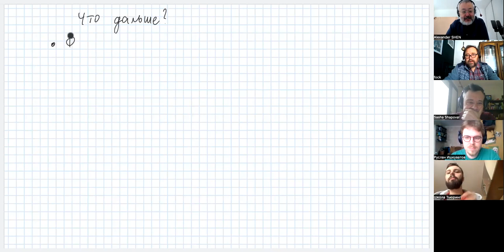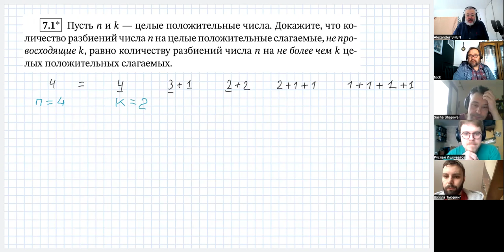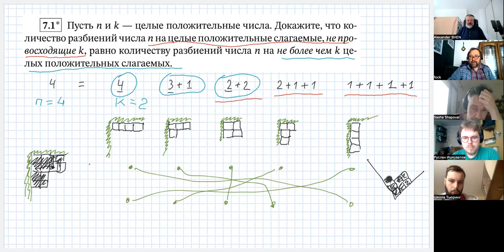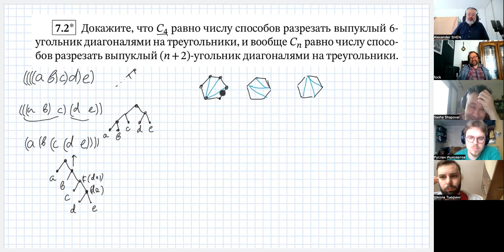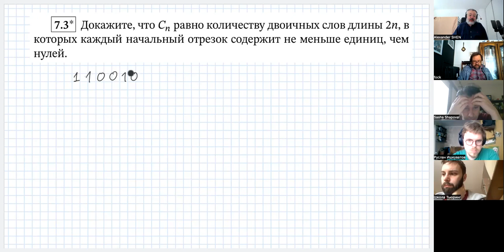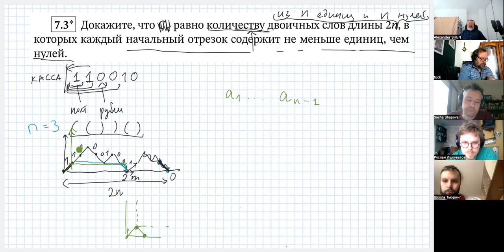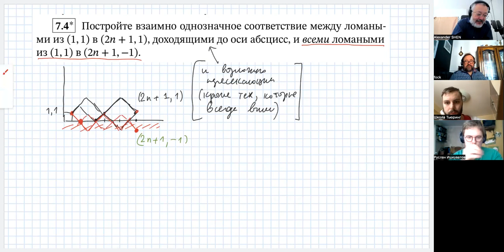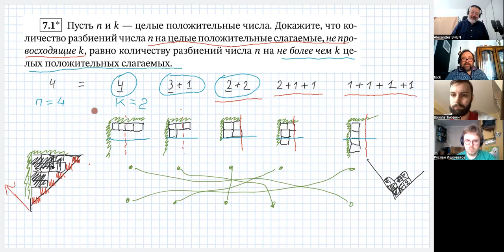Комбинаторика. 7. Разное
00:00 что у нас уже было
03:30 7.1. Число разбиения на не более чем k слагаемых и на слагаемые не больше k
20:11 7.2. Число способов расстановки скобок равно числу способов разрезания на треугольники
45:40 7.3. Это же число: количество последовательностей n нулей и n единиц, где в начальных отрезках не меньше единиц, чем нулей
01:26:09 7.4. Число ломаных из (1,1) в (2n+1,1), доходящих до оси абсцисс, равно числу ломаных из (1,1) в (2n+1, -1)
01:37:47 7.5 Формула для чисел Каталана: C^{2n}^n/(n+1)